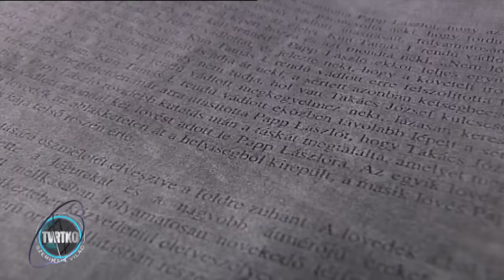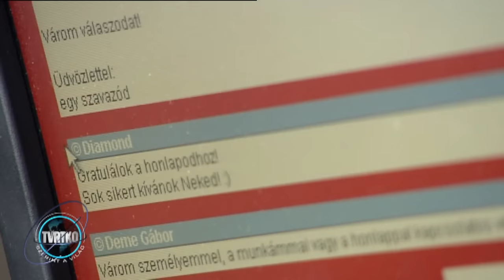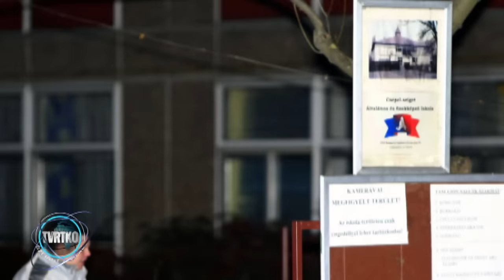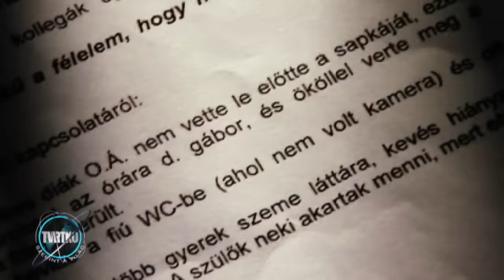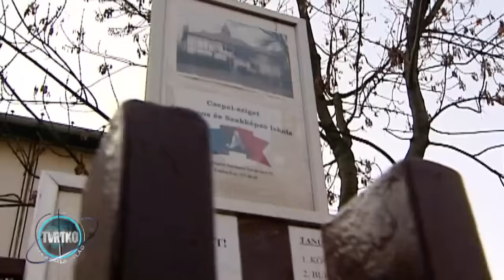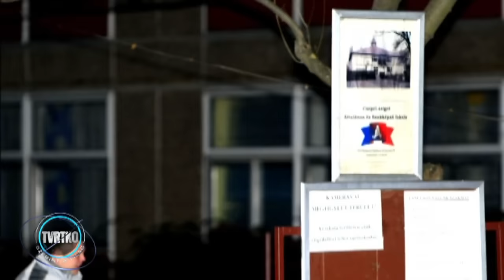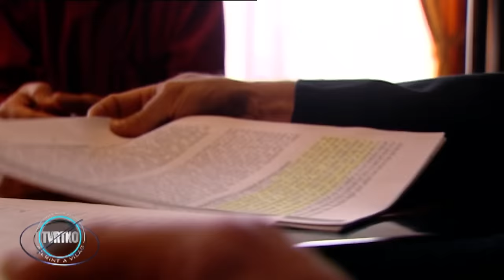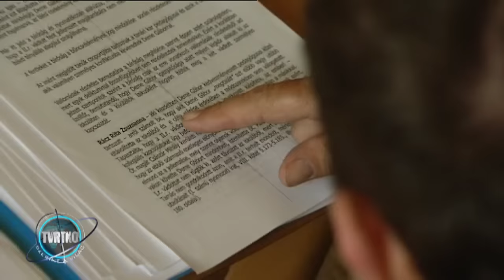Magnóra vett gyilkosság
Magyarország történetétek egyik legbrutálisabb, a magyar kriminalisztika egyik legelképesztőbb emberölési ügye a csepeli iskolai kettős gyilkosság. A bűncselekmény nem csak a végrehajtók kegyetlensége miatt került be a történelemkönyvekbe: a gyilkosságot ugyanis felvette egy diktafon. Én magam nem szoktam bűnügyekkel foglalkozni, ám számomra az akkori események sorsfordítóak voltak. Egyrészt: halála előtt nem sokkal, teljesen véletlenül együtt vacsoráztam az egyik áldozattal; másrészt, oknyomozó riportműsorom okán az egyik ügyvéd indítványozta a tanúként meghallgatásomat, mondván: egy bizonyos részletben előrébb jutottam és többet tudhatok, mint a rendőrség.

Ez tehát a személyes szál. A gyilkossági ügy egyediségét mégis egy magnófelvétel adja. A fiatalabb áldozat a ruhájába rejtett egy diktafont, amely felvette a szörnyű eseményeket. A felvétel meghallgatása után a rendőrök számára már egyértelmű volt, hogy a „hős biztonsági őr”, aki állítólag szembeszállt az „ismeretlen csuklyás elkövetővel” valójában nem példakép, hanem maga az elkövető, aki hidegvérrel ölt.

Adva van egy csepeli politikus, Deme Gábor, akit nem elégít ki az, hogy igazgató lehet egy iskolában. Többre vágyik: polgármester, miniszter majd miniszterelnök akar lenni. És ott van hűséges követője, Kun Tamás, a nagy darab portás, aki pincsikutyaként követi törtető barátját.

Igen ám, de az intézményvezető, Takács József rájön, hogy Deme Gábor rendszeresen lopja az iskola pénzét. Ha ez kiderül, a törtető politikusból nem lehet sem miniszter, sem miniszterelnök, de még kerületi polgármester sem. Deme érzi a vesztét, találkozót kér Takács Józseftől, aki a találkára magával viszi az iskola fiatal tanárát, Papp Lászlót. Deme Gábor némileg váratlanul a portással, és mindenre elszántan érkezik. A két gazember már felkészült a gyilkosságra, ám egyvalamivel nem számoltak: azzal, hogy egy apró magnó mindent rögzít.

Műsoromban megszólalnak a legfontosabb szereplők: nyilatkozik az egyik áldozat özvegye és árvája; a rendőr, aki könyvet írt az esetről; a fotós, aki elkészítette az év fotóját: még szabadlábon fényképezte le a felbujtót. Kamerámba mondta gondolatait a gyilkos, és átfogó börtöninterjút adott nekem Deme Gábor, sokak szerint ezzel végzetes csapást mérve saját magára.

Évekig követtem az eseményeket a legelső pillanattól a jogerős ítéletig. Ott voltam a tárgyalóteremben, az érintett családoknál, a bűntett helyszínén és a börtönben is. Filmet forgattam és könyvet is írtam a csepeli iskolai kettős gyilkosságról. És még tanúként is be akartak idézni.

Különleges adást láthattok most, olyat, amiből nem maradt ki semmi. Hallgassátok a mondatokat, nézzétek a szemeket és meglátjátok, hogy mire képes az ember, ha megszállja az ördög!